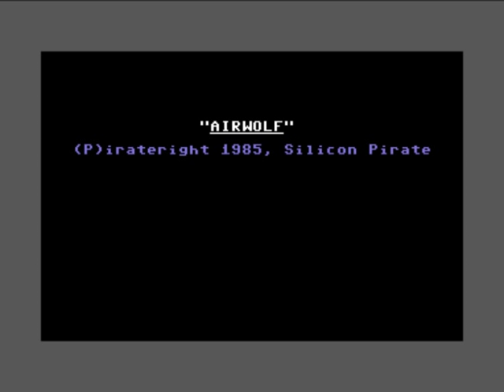Airwolf - C64 - One of the Worst Games for C64 (Elite 1984)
Airwolf - C64. One of the worst games for C64, and also one of the most maddening games you'll ever find for the Commodore 64.  Or any computer, for that matter.